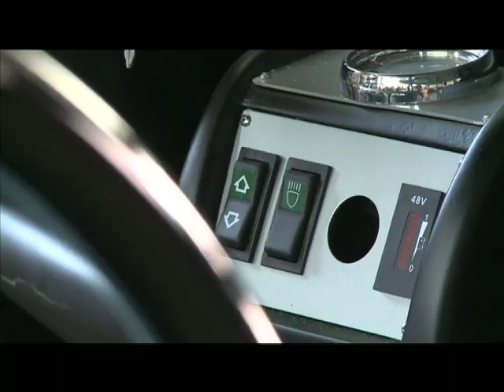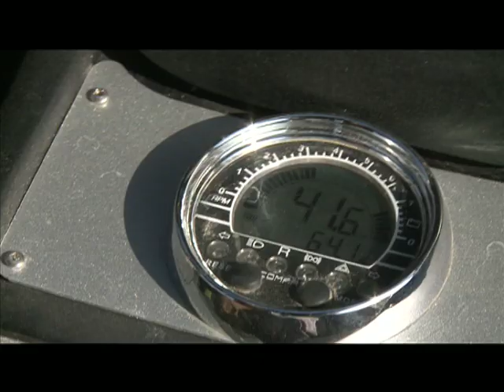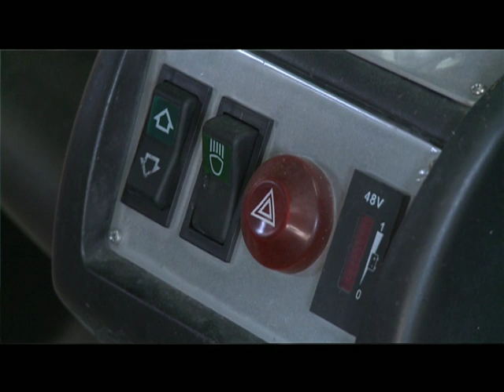Max Motor - Reportaje Comarth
Reportaje sobre la empresa Comarth dedicada a la fabricación de Coches Eléctricos en Murcia para el programa Max Motor.